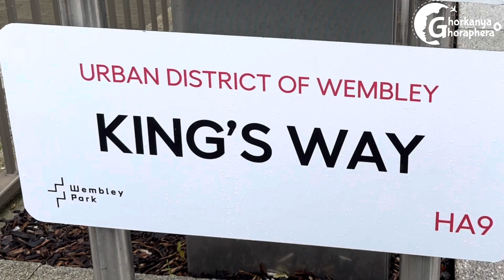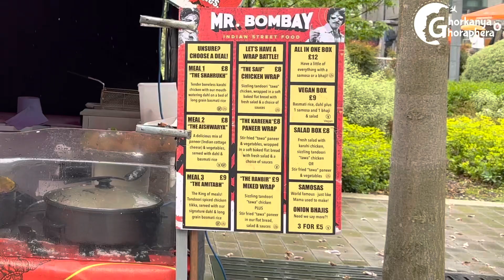রাজপরিবারের রাজ্যাভিষেক এর অনুষ্ঠান ব্রিটেন জুড়ে কিভাবে পালিত হলো?Coronation of King Charles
Peppa Pig World! Peppa Pig Theme Park- Paulton's Park U.K| চলুন আজ ঘুরে আসি Peppa Pig World থেকে|

প্রবাসে বাঙালি
বাঙ্গালী ব্লগ
বিদেশে বাঙালী
বিদেশের জীবনযাত্রা
বাঙ্গালী ব্লগ